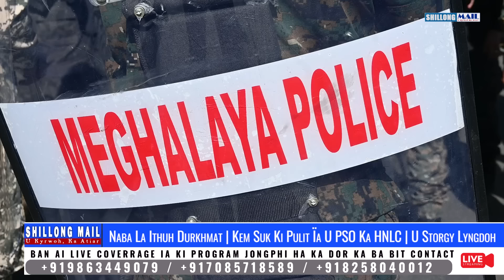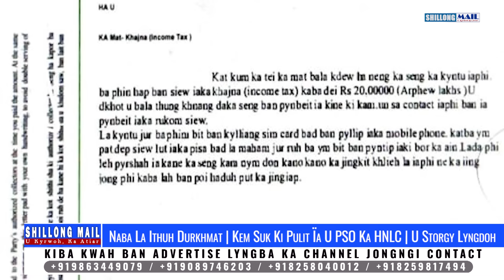Naba La Ithuh Durkhmat | Kem Suk Ki Pulit Ïa U PSO Ka HNLC | U Storgy Lyngdoh